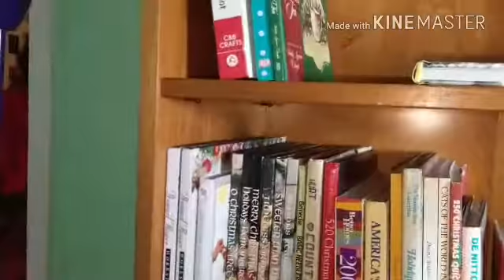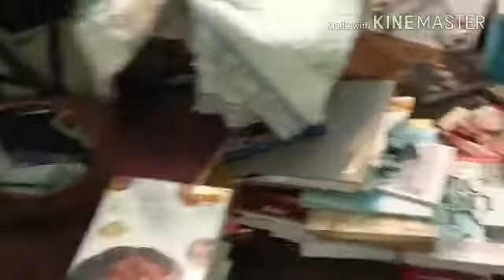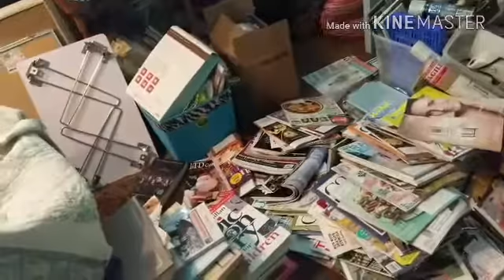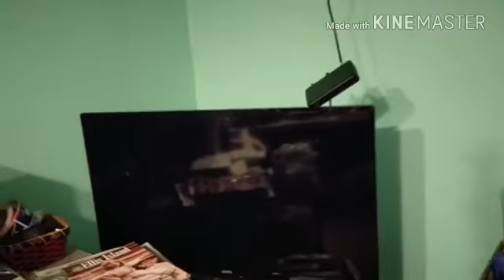What I Ate on Weight Watchers Smartpoints 2/13/17- more on Craft Room